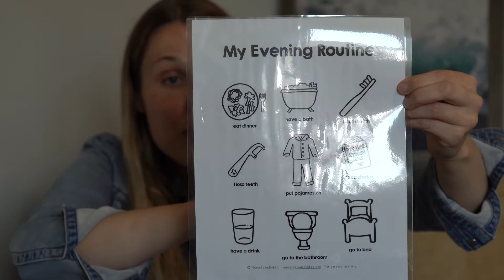Family Routines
What are family routines?
Why are they helpful and beneficial?
How to develop routines for your family.